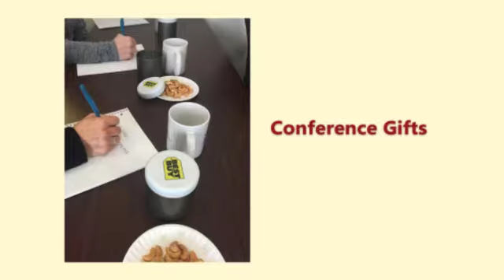Food Gifts for 365 Days of the Year